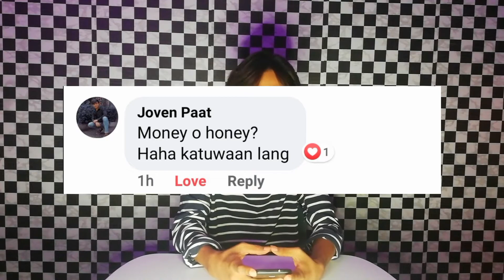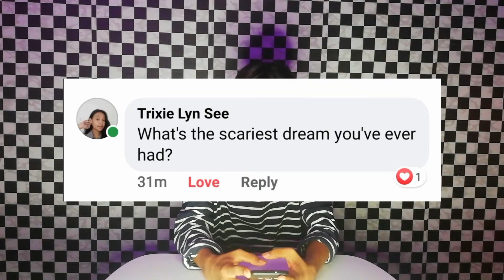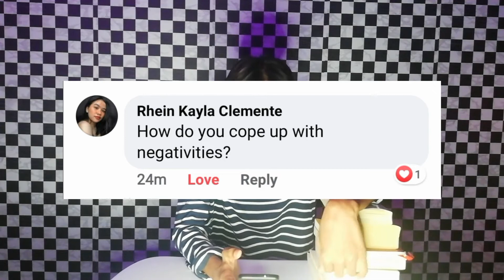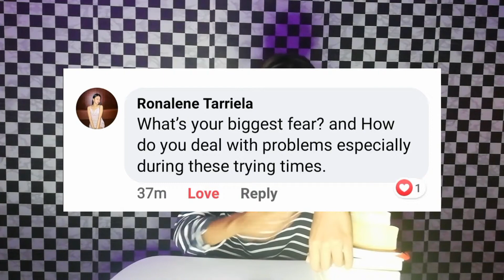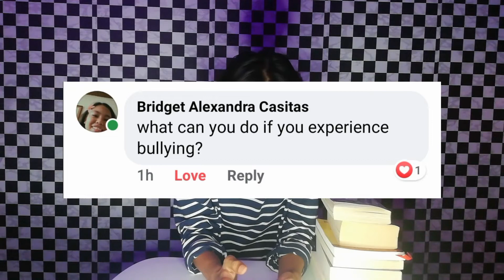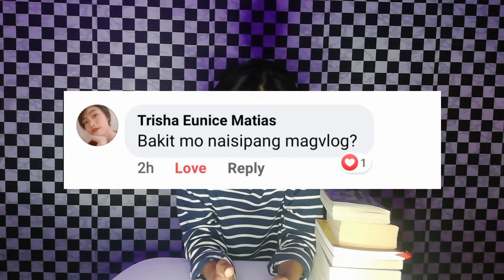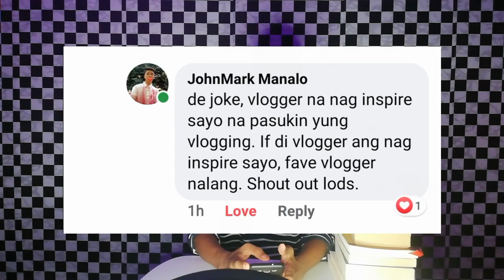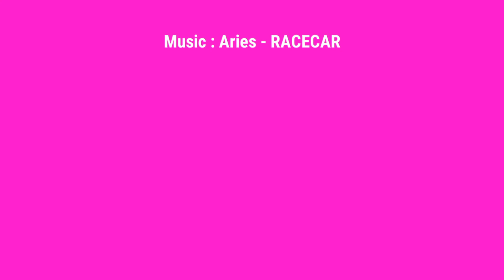"ASK ME QUESTIONS" RANDOM VLOG #1 | MooseTV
HATE ME OR HATE ME I STILL BE MYSELF EVERY TIME. 😌

SO AYON WAZZUP SA INYO MGA USA🦌
WALA NA AKONG MACONTENT KAYA NAGGAWA NA KO NG PANIBAGONG SERIES NG MGA VIDEOS DE JK😆😁

GINAWA KO ITO PARA MAY IDEA KAYO KUNG SINO BA SI MOOSE SA REAL LIFE💯

AT PARA MAS MAKILALA AKO NG AKING FUTURE NA MGA TAGA SUPORTA👌💯
RANDOM VLOGS🎭:
SA SERIES NA TO GUMAGAWA AKO NG MGA VIDEO NA KUNG ANO LANG ANG MAISIPAN KO AT MAS MAKIKITA NYO DIN DITO YUNG NORMAL NA SI "MOOSETHESTICKMAN". KUNG ANO MAN ANG NATALAKAY SA CONTENT NA TO
AY HINDI KO GAANO PINAGISIPAN KAYA PAGTIISAN NYO NA HAHA. 🤡

OY! IKAW! KUNG WALANG KANG MAGAWA SA INYO TULAD KO. NASA TAMANG CHANNEL KA.💯💯

ETO NGA PALA ANG MOOSE TV🤡 PARA SA MGA TAONG PASAWAY SA MAGULANG NILA AT MGA TAONG MAY MAKUKULIT NA PERSONALIDAD.

LINGGO-LINGGO AKO NAGLALABAS NG MGA LAPTRIP NA VIDEO KAYA KUNG GUSTO MO TALAGANG SUMAYA, SAMAHAN NYO KO DITO!!!

LET'S GOOOOOOO!!! 💪
YAAAAHHH!! 🔥💯
BBBRRRRRRRR!! 🦌🦌🦌
The starting point of all achievement is DESIRE. Keep this constantly in mind. Weak desire brings weak results, just as a small fire makes a small amount of heat.

-Napoleon Hill